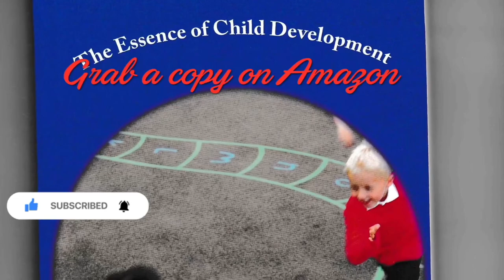news vlogging ✅JEALOUSY AND ENVINESS AS WITCHCRAFT✅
Breaking Political News ✅JEALOUSY AND ENVINESS AS WITCHCRAFT✅